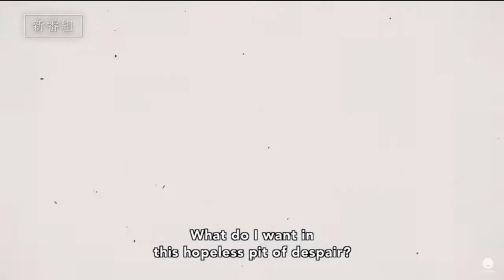Go Watch Arifureta: From Commonplace to World's Strongest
Admittedly was lazy with this video.  Got myself a capture card for the Switch so I was messing with that on my days off.  Can't get sound to work on it :(